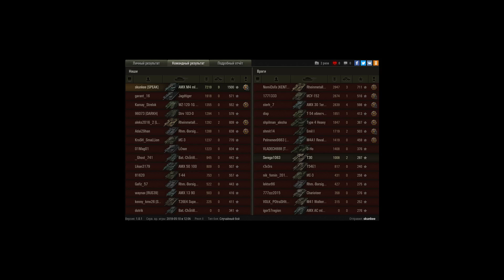AMX M4 mle. 51, Карелия, Штурм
Игрок: skunkee [SPEAK]